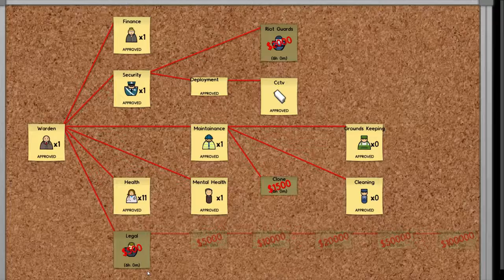Dan Does Prison Architect - Prison Break Hardcore Survival #9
Dan has taken control of a new plot of land, and intends to convert this land into the ultimate, impregnable SuperMax Prison facility in the system. In Season 2, Dan is doing "Prison Escape Hardcore Survival mode". Now this is something I thought up -
Here's the basic rules and concept for my Prison Break Hardcore Survival:

1) You Must Start with Maximum Security Prisoners
2) Free use of Workshops as a way to make money*
3) Prison Break is the end game. Prison Break = Game Over
4) Murder is okay :)
5) Fog of War must be activated!
*NOTE you must de-zone your Workshops in areas that are occupied or otherwise in use.

That's the challenge - be sure to challenge me and give it a go for yourself, and send me your prisons if you are successful and want me to take a tour of your prison. To purchase the Name of the Game pack, check out the link further down in the description.

(remember you may need to fire the workmen and rehire more if you get the issue i had!)

Prison Architect is the latest Alpha game from Introversion Software.
Current Version: Prison Architect Alpha 8